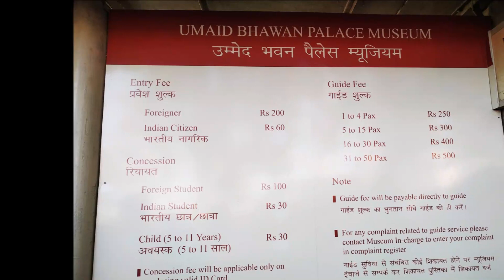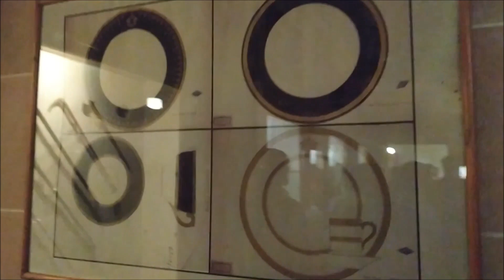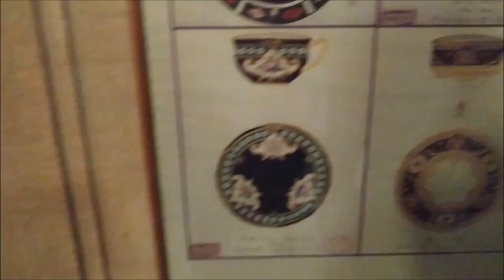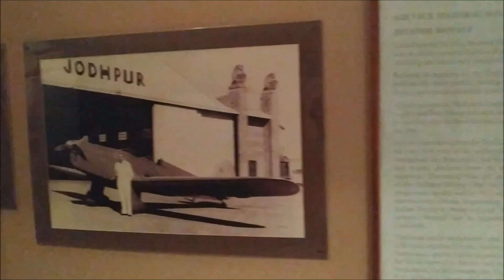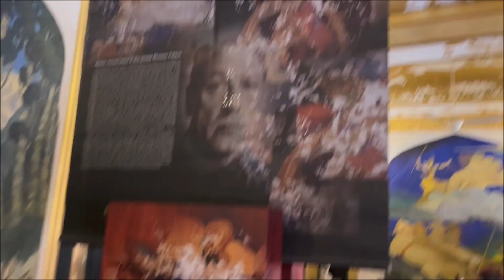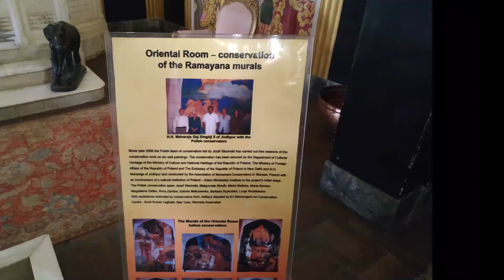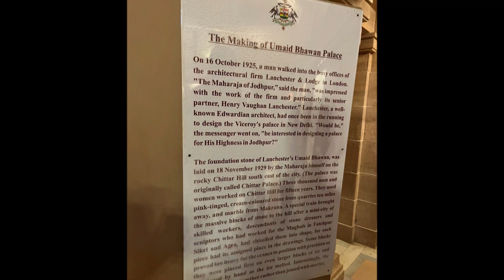Umaid Bhawan Palace, Jodhpur, Rajasthan by C3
Hi friends, a very beautiful palace, a must visit place at Jodhpur. Check iit out.